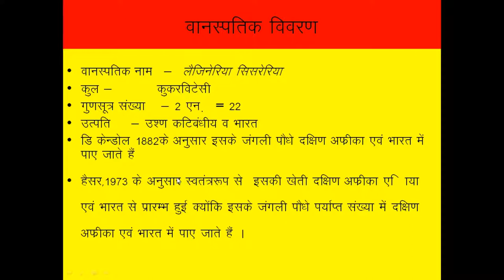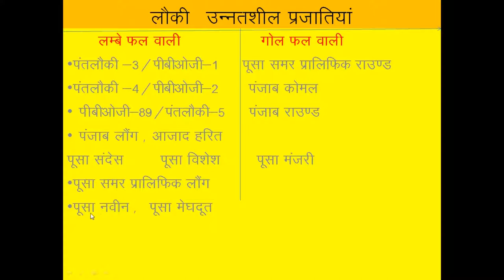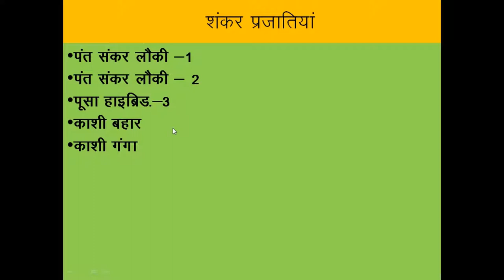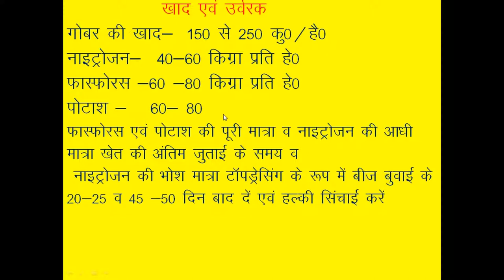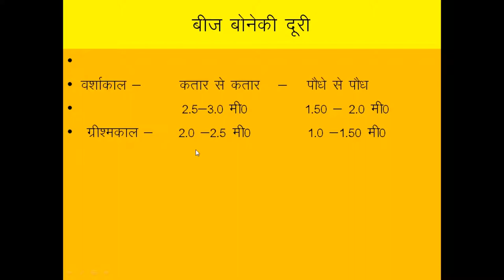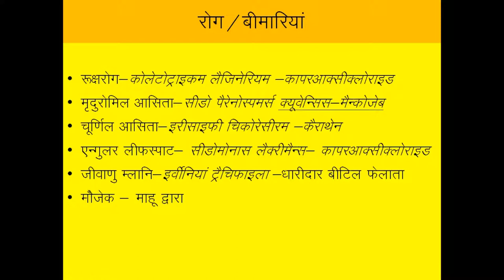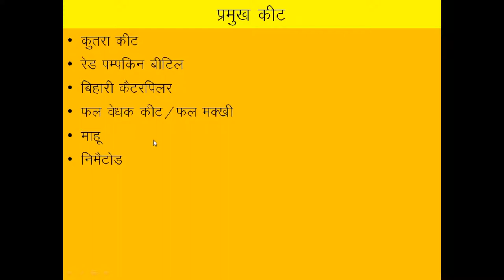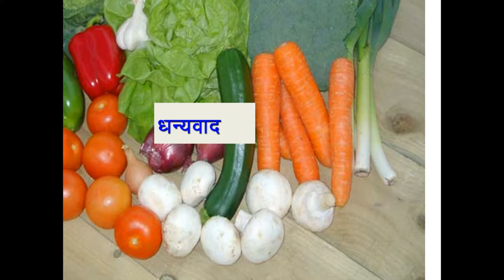Lauki (bottle gourd) ki unnat kheti, rogo se bachav or utpadan kaise badhaye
1.lauki ki kheti kab or kaise kare
2.bottle gourd nutrition
3.bottle gourd juice
4.bottle gourd recipe
5.bottle gourd juice side effects
6.bottle gourd yield per acre
7.bottle gourd plant fertilizer
8.bottle gourd cultivation practices pdf
9.bottle gourd cultivation pdf
10.bottle gourd plant information
11.bottle gourd varieties and hybrids
12.scientific cultivation of bottle gourd
13.bottle gourd fertilizer requirements
14.lauki ki bimari or bachav
15.Lauki (bottle gourd) ki unnat kheti, rogo se bachav or utpadan kaise badhaye

Cultivation of Bottle gourd / Lauki , with the help of data ppt slides, time of sowing,harvesting, diseases, varieties, per hectare yield, treatment of crop, suitable climate,pecticides,weedicides, and some tricks etc.

Manager : N.K.Singh